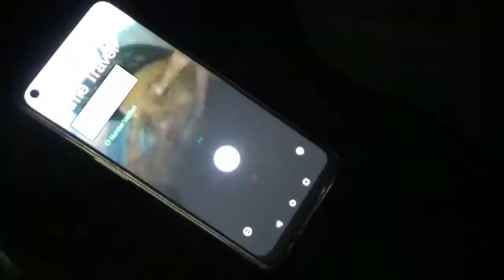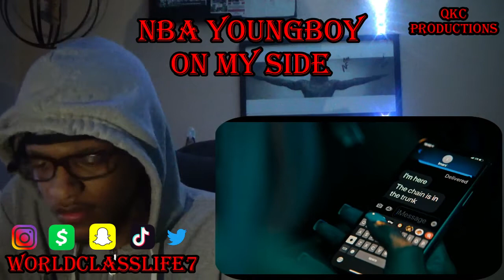NBA YoungBoy - On My Side - Sincerely, Kentrell - Official Music Video - REACTION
The Song: